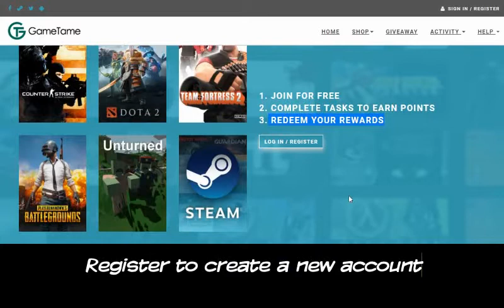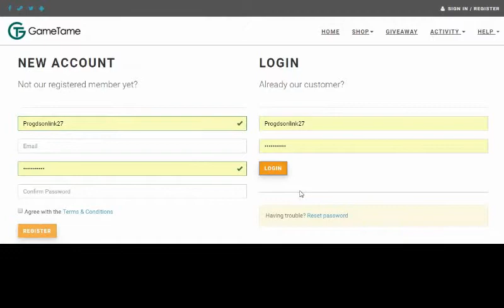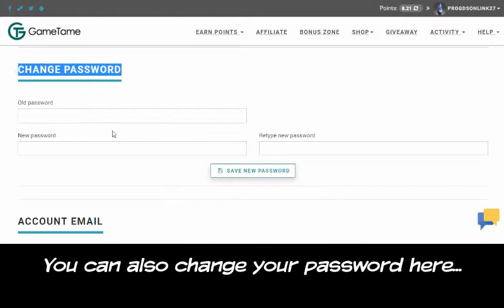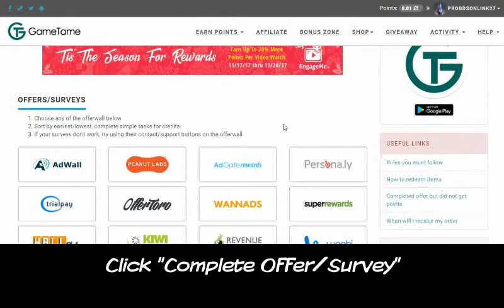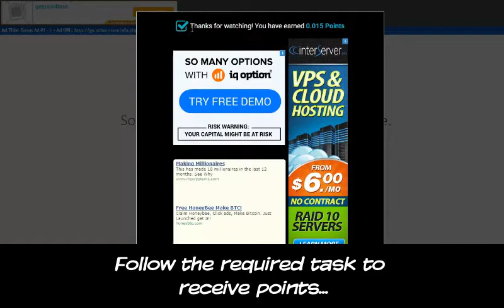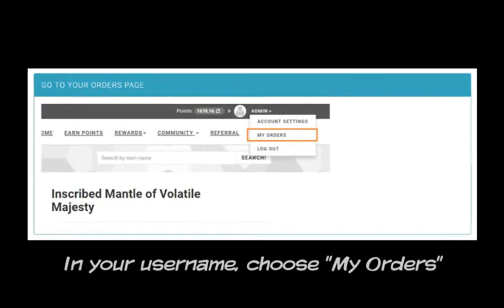FREE DOTA 2 ITEMS 1/5 (GAMETAME)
My favorite of all FREE DOTA 2 item site. Very legit and acquiring items is very easy. Two thumbs up!

credits:
for my wonderful bg music